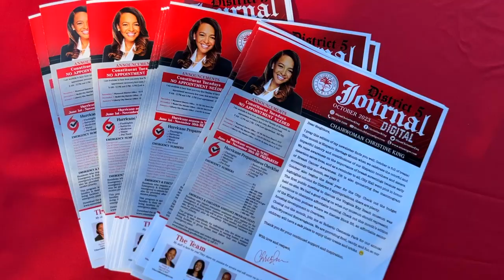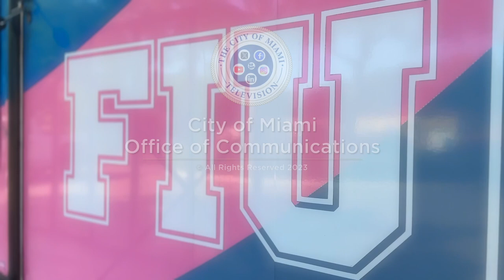FREE Mammogram Screenings at Charles Hadley Park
Today, we held FREE mammogram screenings at Charles Hadley Park for BreastCancerAwareness. Your health matters, and early detection saves lives. 💕🎗️ GetScreened HealthyLiving @CityofMiami